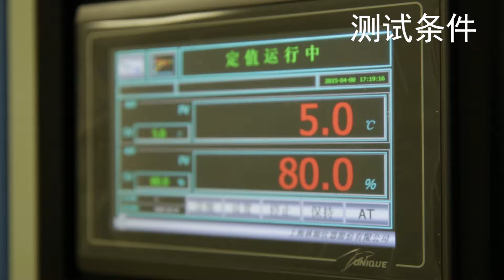Natrostone™ - 低温高湿耐水白 water whitening